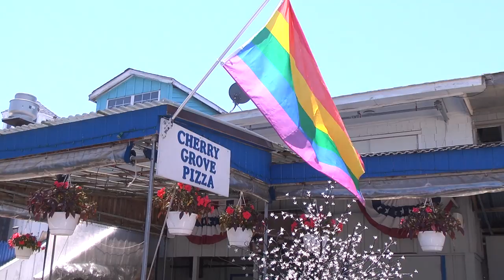Cherry Grove Celebrates Pride Day in Fun Golf Cart Floats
Video Journalist Thomas Finn